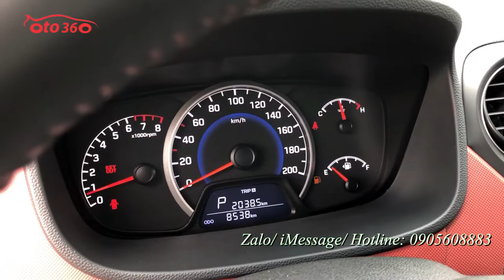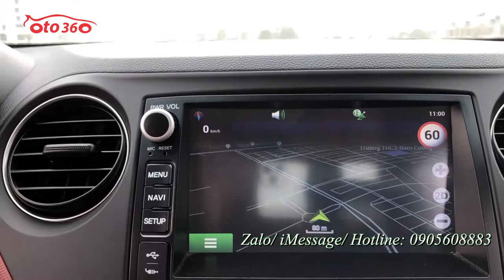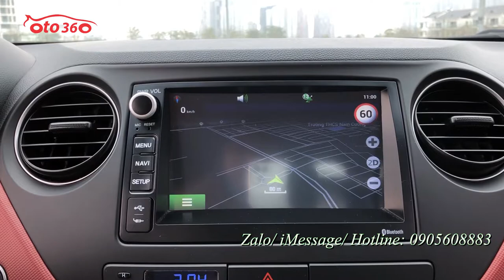Bán xe Huyndai Grand i10 bản full 1.2 số tự động biển Hà Nội siêu lướt hơn 8000km, chưa một vết sơn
Bán xe Huyndai Grand i 10 Hatchback 1.2 bản đủ, số tự động, xe sản xuất năm 2019, siêu lướt mới chạy chuẩn 8500km ( cam kết ko tua, ai ktra thấy tua tặng ngay 10tr) đăng ký tên tư nhân, biển Hà Nội.
Xe được trang bị động cơ xăng 1.2L hộp số tự động, nội thất da, lazang đúc, tích hợp các phím điều khiển trên vô lăng, phanh đĩa 4 bánh, phanh ABS, màn hình giải trí đa phương tiện, tích hợp bản đồ dẫn đường camera lùi, cảm biền lùi, gương kính chỉnh điện, gương gập điện, khóa thông minh, khởi động bằng Stas/Stop. xe còn rất mới không khác gì xe mới, chỉ khác cái xe mới là có biển rồi, lốp sơ cua chưa hạ, tất cả bộ đồ nghề chưa dùng đến, chưa sơn lại một vết nào, nước sơn còn nguyên bản.xe còn bảo hành tại Hãng. nên có thể check hãng thoải mái.